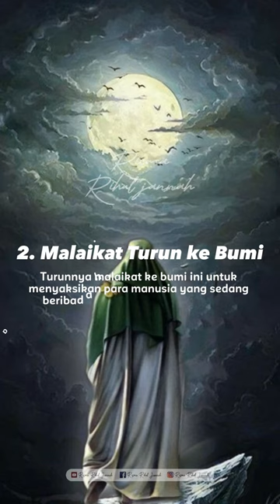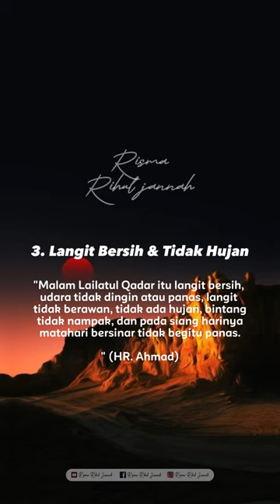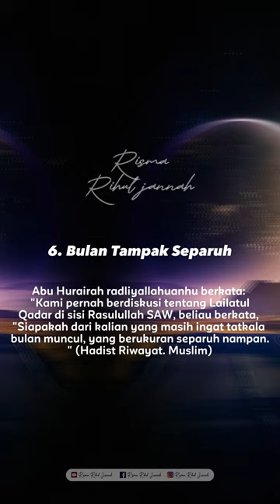6 CIRI-CIRI MALAM LAILATUL QADAR.